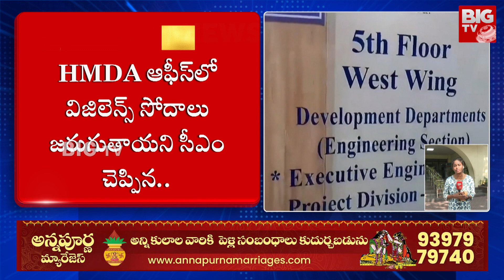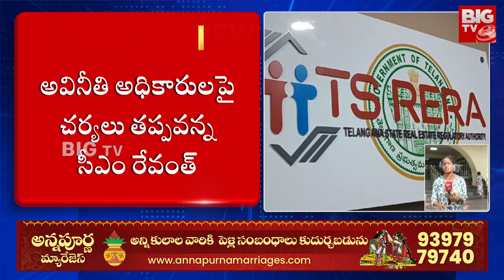Vigilance raids at HMDA Office | hmda భూములపై సీఎం ఫోకస్.. గత అక్రమాలపై విజిలెన్స్ రైడ్స్ | BIG TV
Vigilance raids at HMDA Office | hmda భూములపై సీఎం ఫోకస్.. గత అక్రమాలపై విజిలెన్స్ రైడ్స్ | @BIGTVHyd